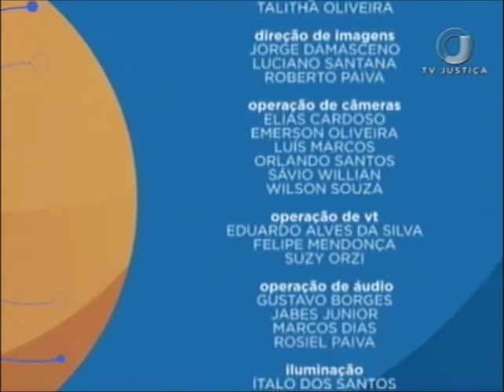👨🏫👩 A criança no Direito Internacional Privado - Aula 1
Para falar sobre Direito Internacional, Saber Direito Aula recebe a especialista e mestranda em Direito Internacional Fernanda de Paula.

🔘 canal 53.1
🕖 De segunda a sexta, às 8h; e 23h30.
✔ Gostou desse vídeo?
TWITTER ➽ @tvjustica